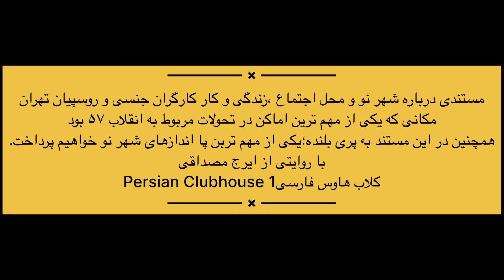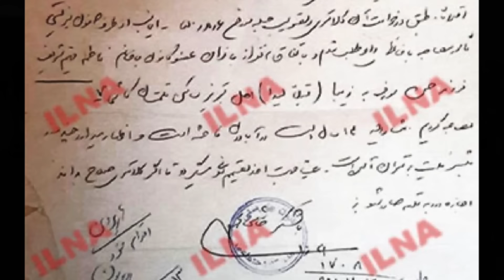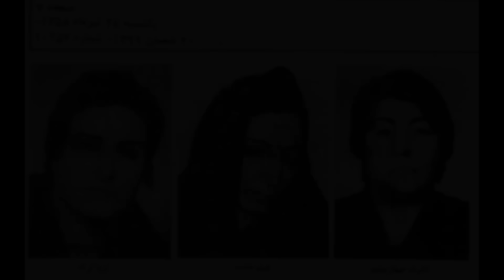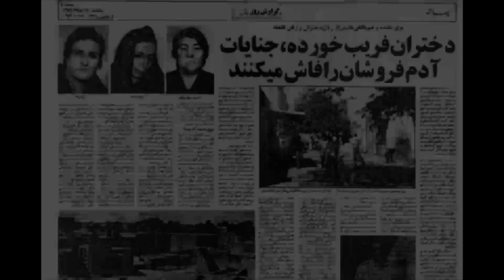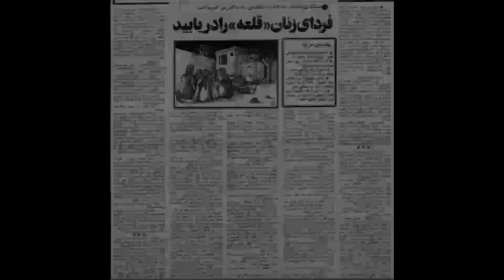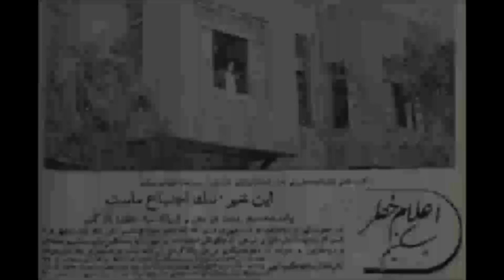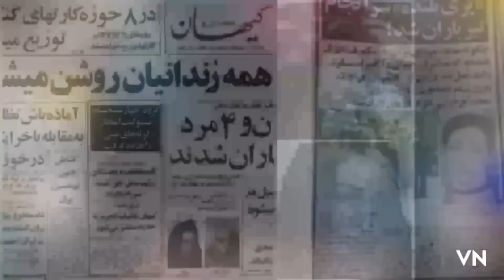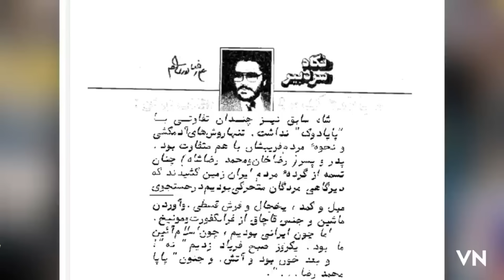مستندی تکان دهنده درباره شهرنو با زنانی فراموش شده همچون پری بلنده که خلخالی حتی بدانها هم رحم نکرد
Under section 107 of the Copyright Act 1976, allowance is made for “fair use” of copyright protected material for purposes such as criticism, comment, news reporting, teaching, scholarship, education and research. For further information please refer to the “about” section of our channel.